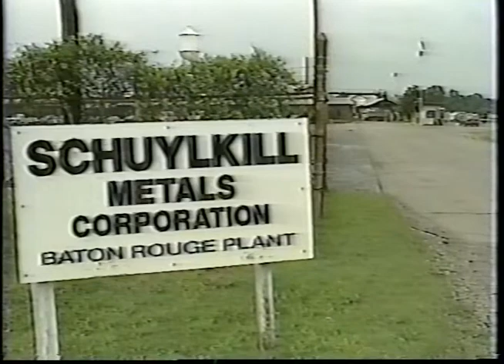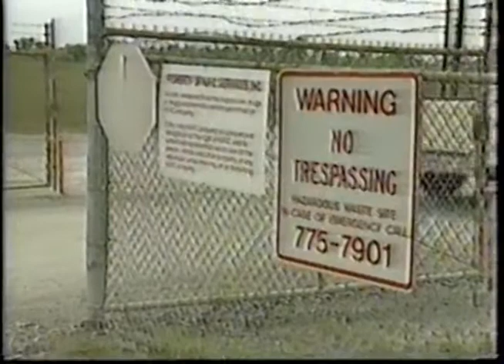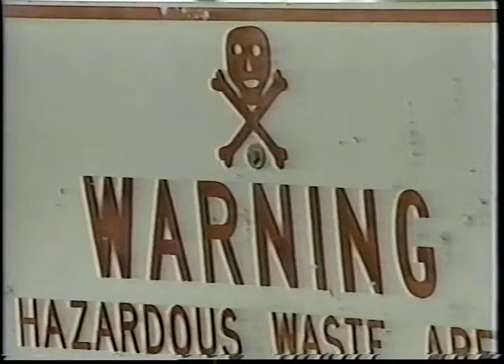Workers Sue NPC Services over Devil's Swamp Cleanup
Workers cleaning up Petro Processors Superfund Site complain of irritation from toxic fumes

This tape contains segments taken from 2 Baton Rouge TV Newscasts pertaining to fumes coming form the Old Petro Processors Waste Site - taken from the following newscasts: WBRZ-2 6:00 PM 7/26/93; WBRZ-2 10:00 PM 7/26/93

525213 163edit